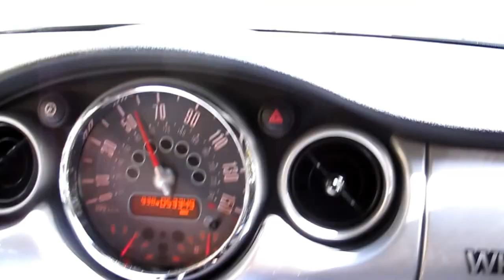MINI COOPER vs. Motorcycles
A Saturday drive with my son-in-law in my 2006 MINI Cooper S JCW-GP..
We are climbing Palomar Mountain and keep coming upon motorcycle traffic which slows us down. Otherwise, it's a quick trip up the hill.